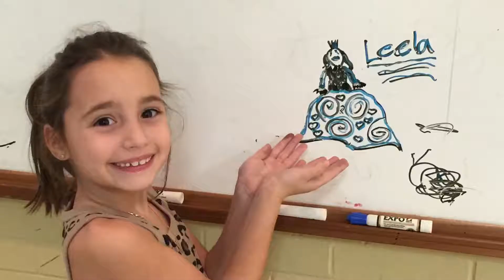November 12, 2017